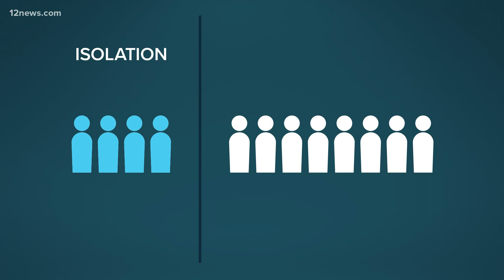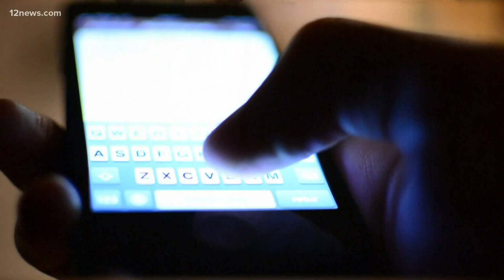Coronavirus in Arizona July 5: what about contract tracing?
Arizona will likely hit 100,000 cases of coronavirus on Monday July 6.